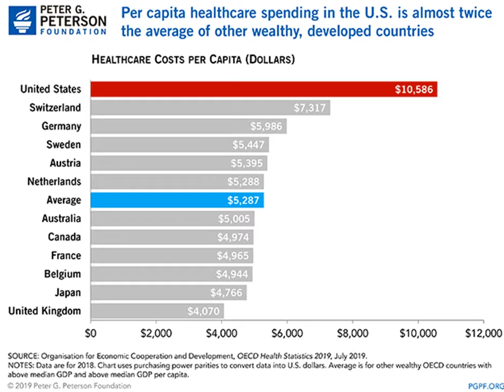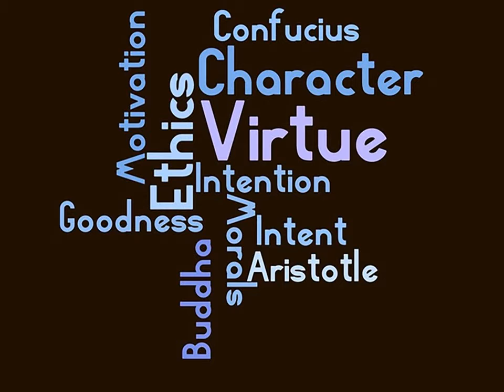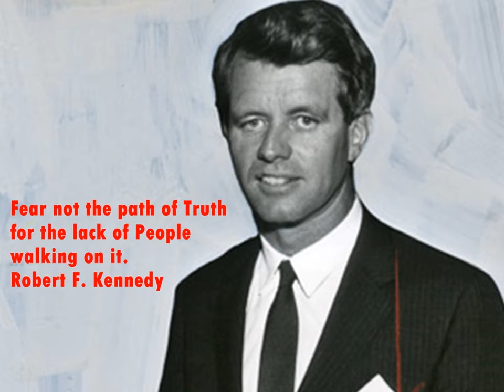American needs compassion and kindness now more than ever to save our lives and our economy.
In this time of chaos, we need to share compassion, honor and virture to save our country from those that would destroy us for money and power.